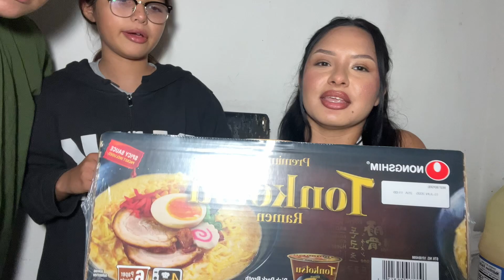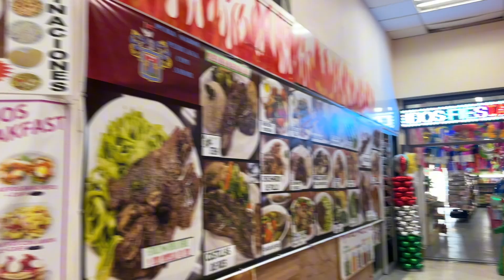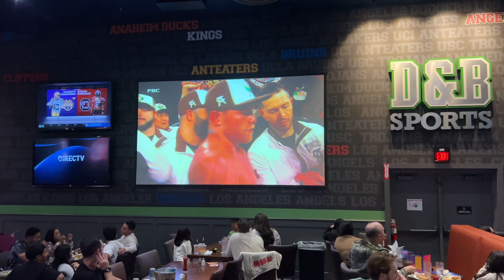Running at the beach, birthday shopping, just vibes